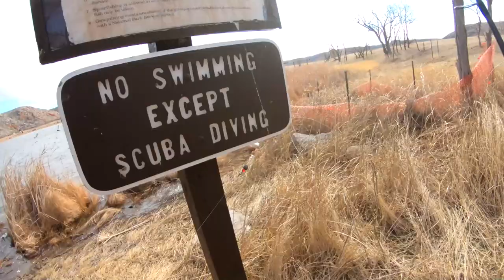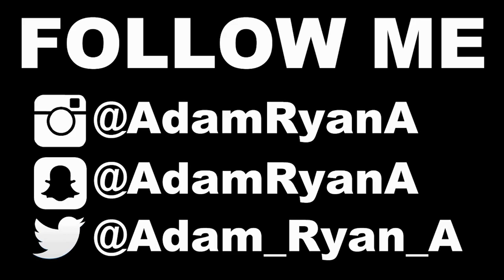IS MY LOCAL TROUT SPOT ALL FISHED OUT??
Everyone has been asking me lately if the local trout lake is all fished out and i didnt have a answer so i spent the last 2 days fishing the trout spot to figure out if there is any fish left